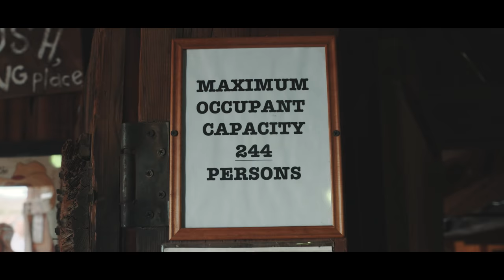Paul McCartney at Pappy & Harriet's Pioneertown Palace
Between Paul's appearance at Desert Trip in October, he played an impromptu gig at Pappy & Harriet's Pioneertown Palace to 300 lucky fans. Emma Stone turned up to watch, as did artist David Hockney.

In a Q&A with his website, Paul described the evening:

"We decided we’d just do a crazy pop-up thing, at this biker’s roadhouse in Pioneertown, which is near the Joshua Tree National Park. We actually arrived in the area a bit early, so we could go to the National Park. We all went, got out the car, had our photos taken with the Joshua Trees and even though we didn’t stay long, it was nice, it was sunset. It was great and we had a band photo taken. And then we sort of hopped off and then went to Pappy and Harriet’s, which is this biker roadhouse. A great little gig. It was pretty magical because there was a little barn, where we got to rehearse in. But all our gear was at the little gig, so we didn’t have any equipment. We just had to rehearse acoustically! So you know, when it was time for the guitar solo of 'Junior’s Farm', like, 'Take me down, Junior!’ We all had to go really quiet, so you could hear Rusty.

"It was great though. Somebody, a reviewer I think, was with some kids who couldn’t get in, and they actually really enjoyed this little rehearsal – they could hear it! And they had to have listened hard, because we had to play so quietly! But it was fun when the solo came around, we all just went to like zero volume almost. That was a good thing, it set us up. Then we did the gig, which was just hot and sweaty.

"And we’d invited David Hockney, a great English painter. He came and I said, 'David, I hope you’re gonna sketch this!' He said, 'Oh, I haven’t got anything with me.' And I said, 'Well, what about your iPad?' He’s really good on the iPad, he paints on it. And he said, 'Oh, I haven’t…' And then somebody said, 'Your iPhone!' So he did. He sketched on his iPhone. I haven’t seen any results yet, but he loved the gig apparently. He sent us a note saying that that he loved it. It was a very special little show."